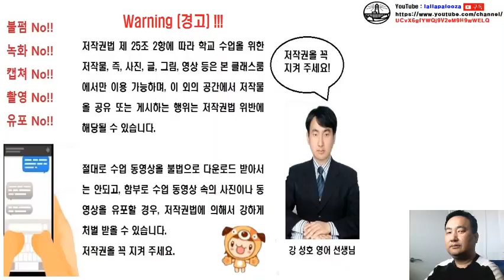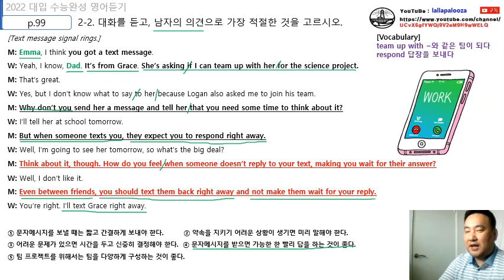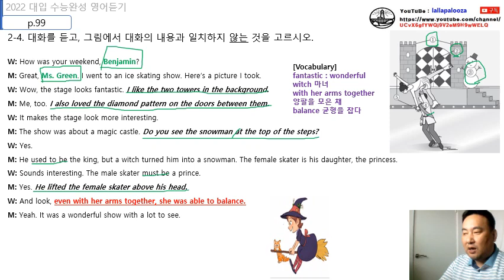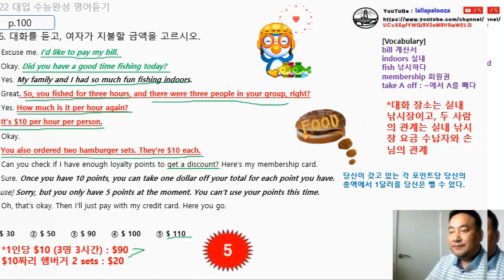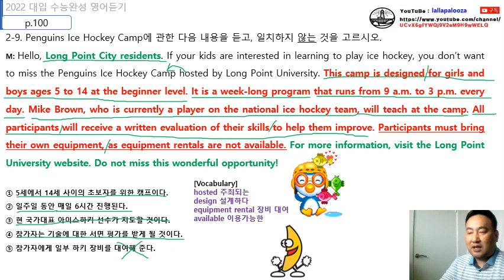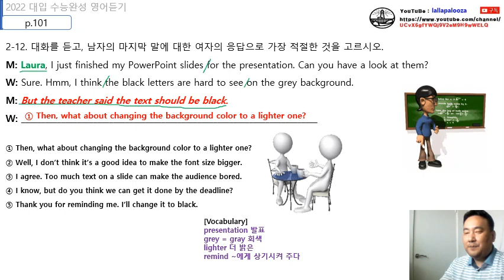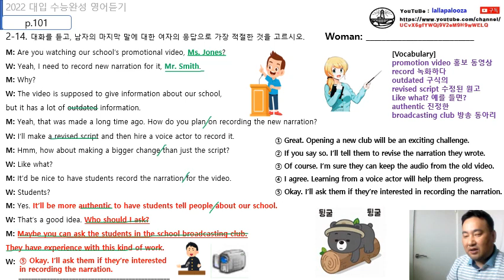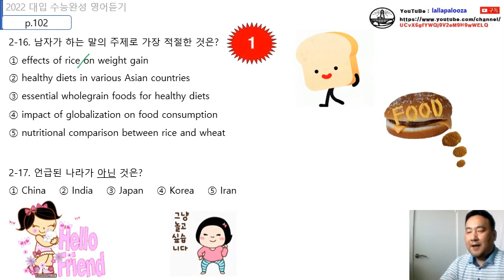고3 EBS 2022 수능완성 영어듣기 실전 2회 수업 동영상